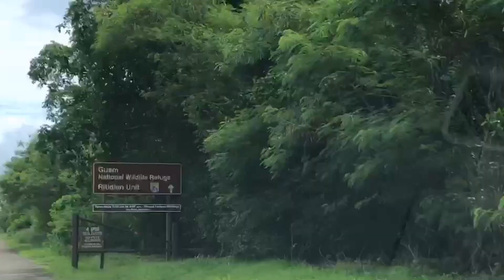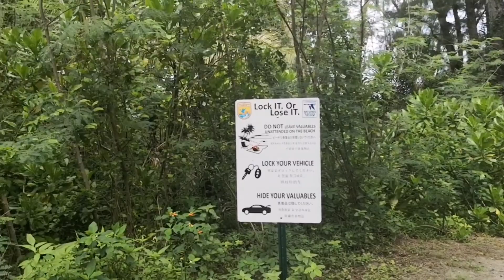グアム リティディアンビーチ 透明度ヤバイ！